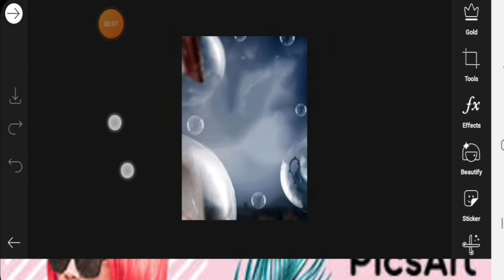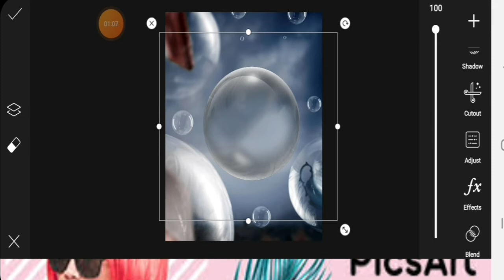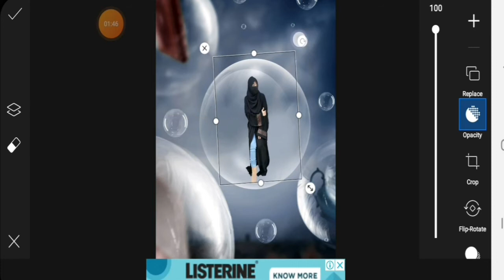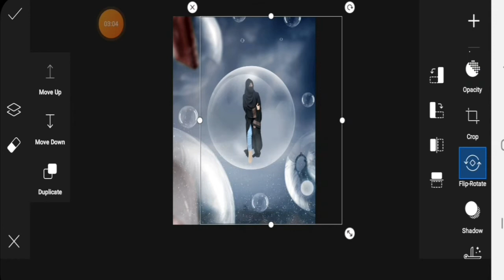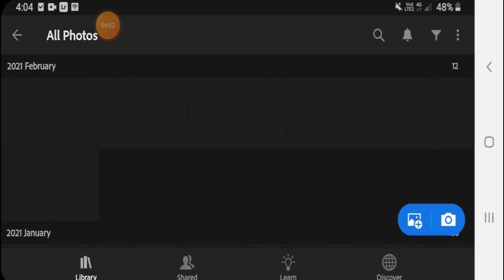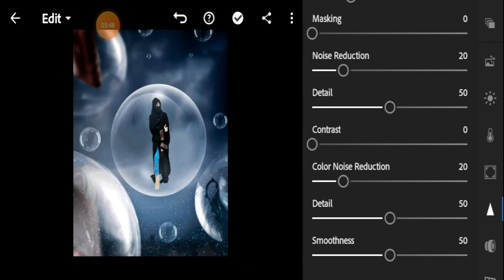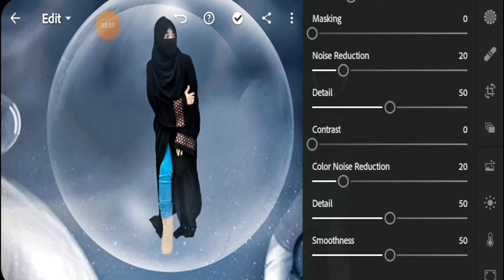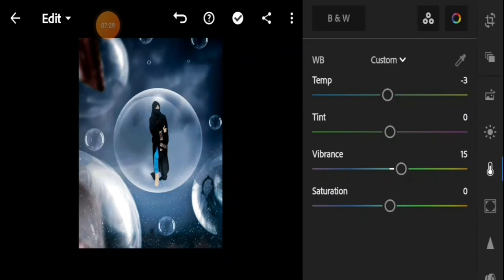Picsart manipulation bubble concept|Picsart editing tutorial|SK EDIT